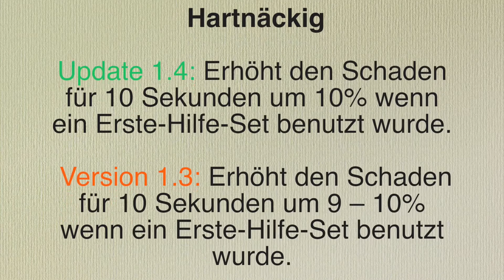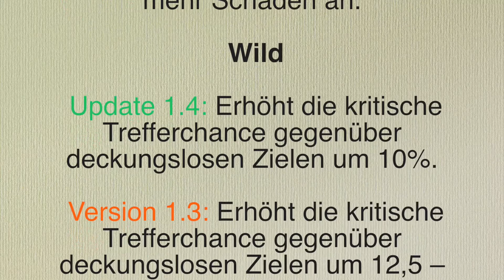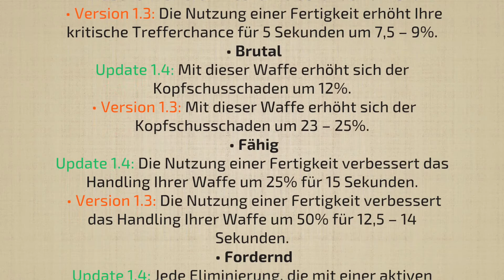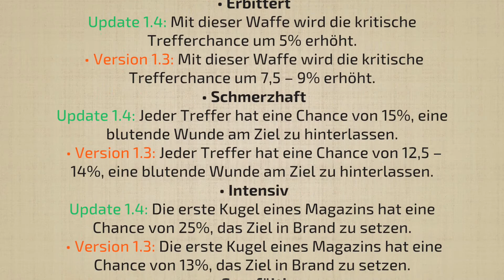Patch 1.4. Änderungen an den Ausrüstungs- und Waffentalenten | Tom Clancy's The Division™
Wenn euch das Video gefallen hat, dann bitte haut auf den Like-Button, den Share-Button. Über ein Abo würde ich mich riesig freuen.

Wie in jedem meiner Videos, steht euch die Kommentarfunktion zur Verfügung. Bitte nutzt diese um was Nettes, was Kritisches, was Lustiges zu sagen. Wenn ihr Fragen oder Videovorschläge und Wünsche habt, setzt sie auch in die Kommentare.